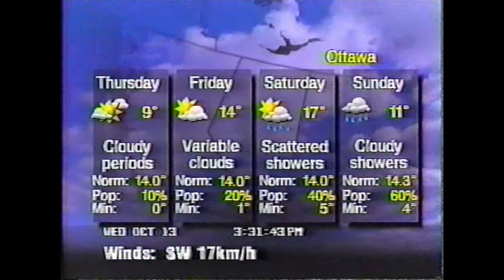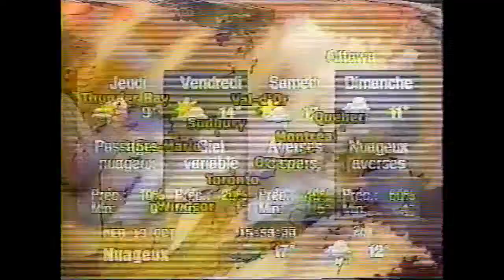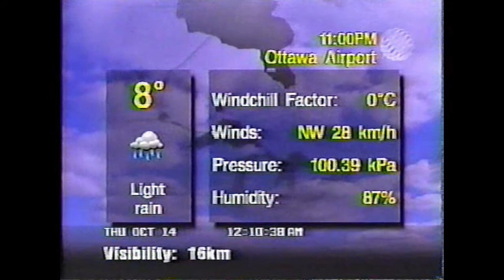The Weather Network and Météo Média - October 13th, 1999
A look at The Weather Network and Météo Média from October 13th, 1999. Sorry for all the quick cuts, but that's how I recorded it then. Features Gary Ryan, Michelle Schurman, Anwar Knight, Randy Renaud, Marcia MacMillan and Nadine Alcindor and Réjean Ouimet from Météo Média.